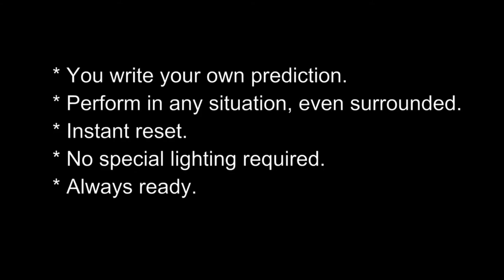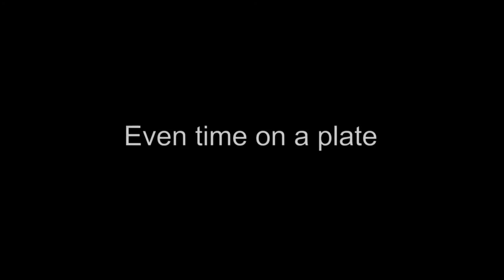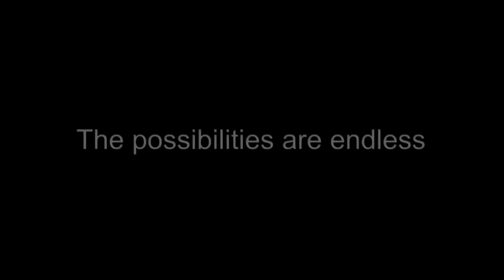Ghostwriter by Normand Beauchamp